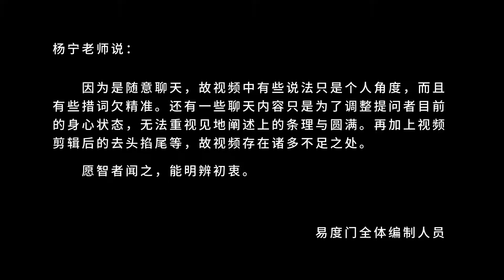在你对治散乱的时候 易度门 聊天室汇辑2018年5月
在你对治散乱的时候
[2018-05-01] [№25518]